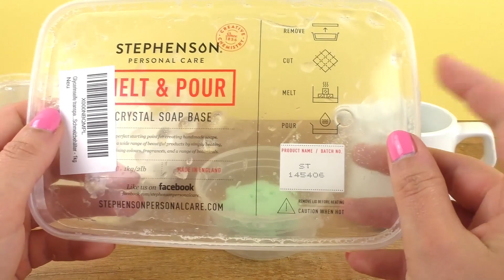Mýdlo s houbičkou DIY | Roztomilý nápad pro děti | Super jednoduše & rychle | DIY nápad na dárek